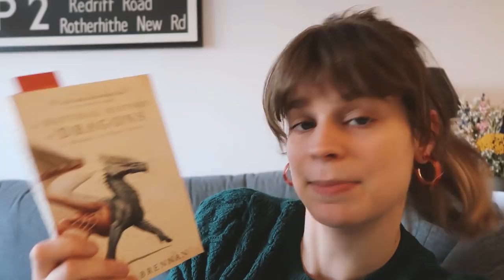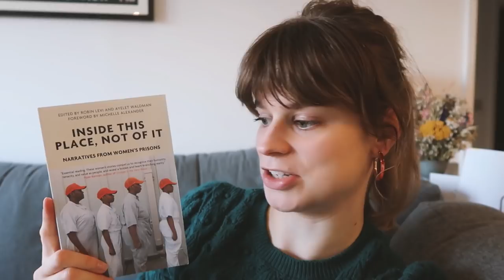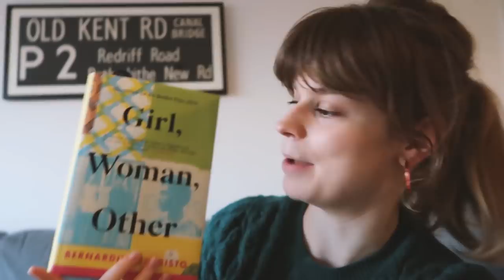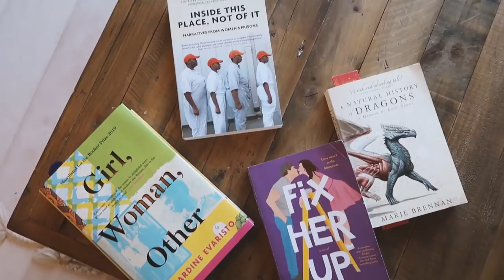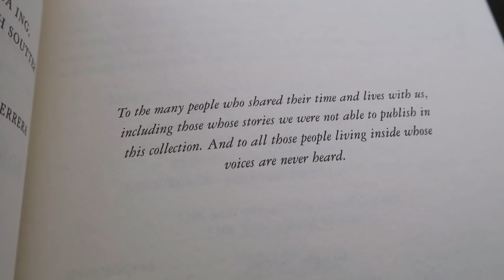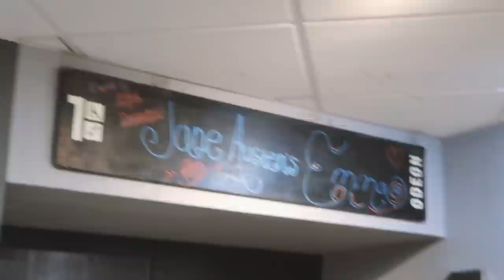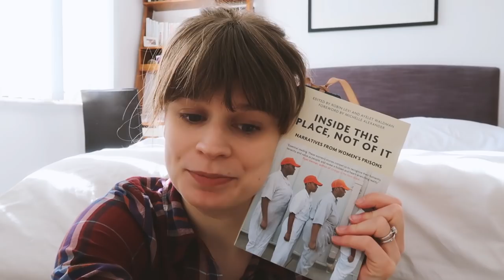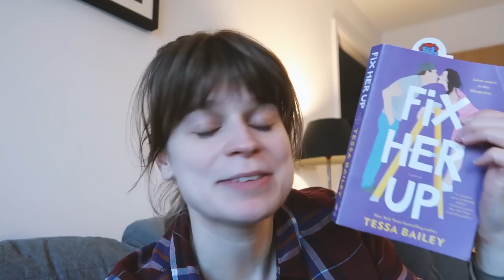Reading 4 Books & Talking About Grief | Vlog 6-8th March 2020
~Books Mentioned~